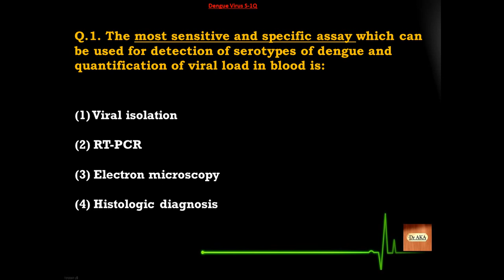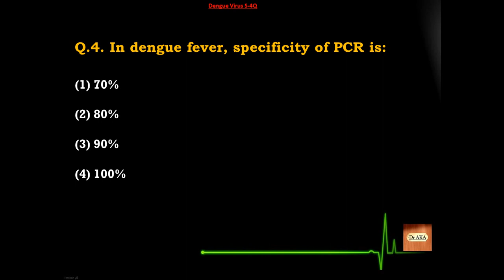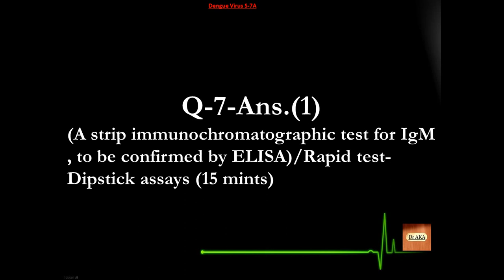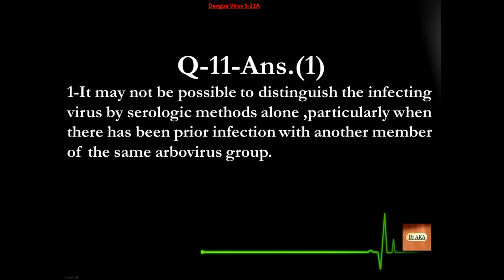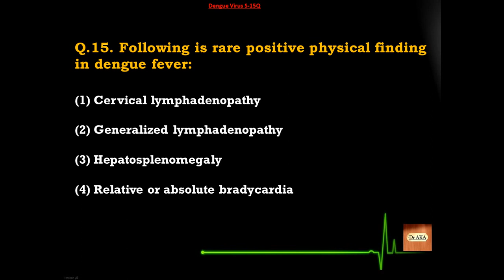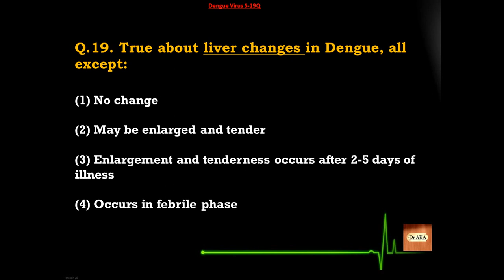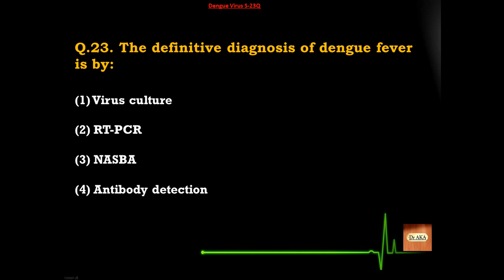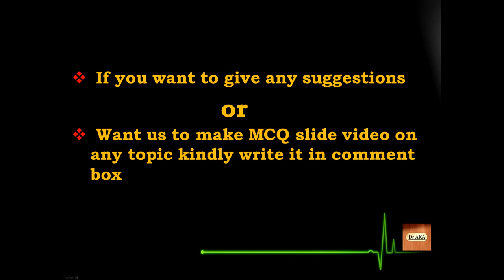Dengue Virus (6) S126-150 Microbiology MCQs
Solve this before it's too late !
Preparation cannot be done in one day. So small step everyday will lead you towards goal everyday. Good Luck !!

Learn Microbiology